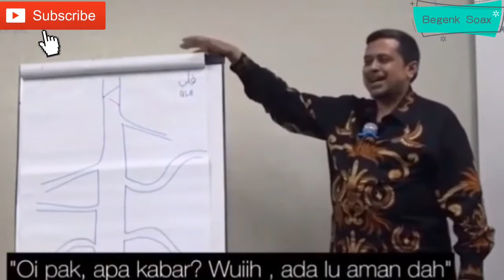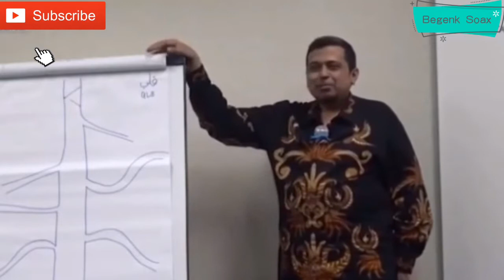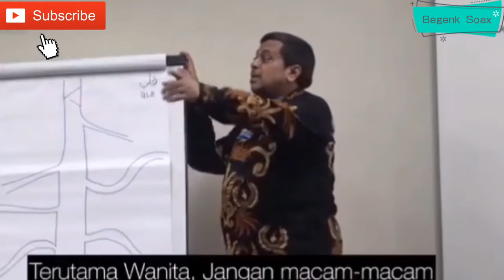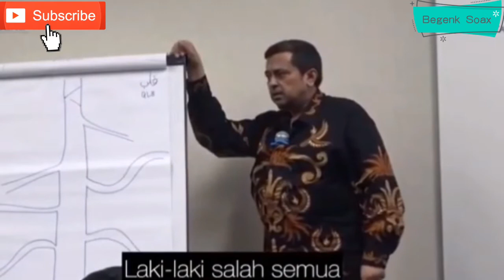Positif dalam kehidupan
Positif dan negatif adalah hukum pasti dalam kehidupan, terapkan hidup positif kelar hidup anda kata Dr. Ahmad Haikal Hasan..
perempuan tidak pernah salah..
bos tidak pernah salah..
jika bos anda perempuan,kelar hidup anda.